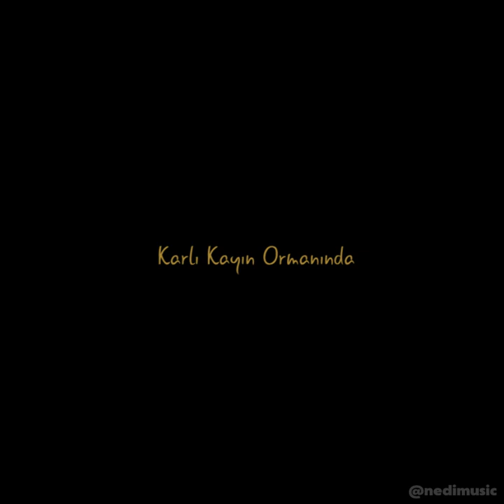Karlı Kayın Ormanında - Turkish Relaxing Music (Bamboo Flute Cover)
Karlı Kayın Ormanında
Bambu Flüt